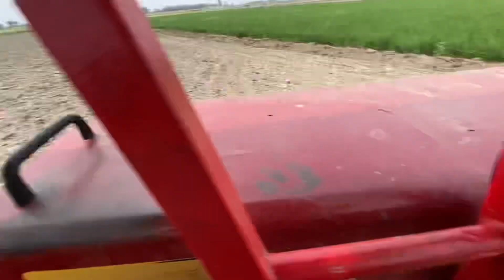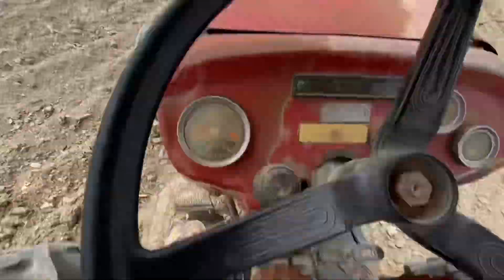Information video Mf375s and mf 385